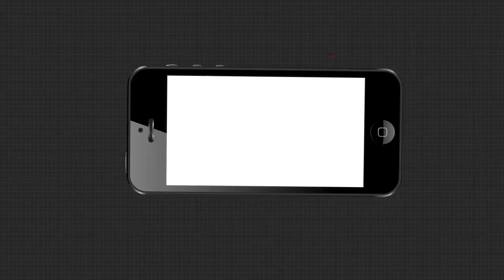Headlines 7am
ବଙ୍ଗୋପସାଗରେ ସୃଷ୍ଟି ହେଲା ଆଉ ଏକ ଲଘୁଚାପ
ଆସନ୍ତାକାଲିଠୁ ମଣ୍ଡପରେ ପୂଜା ପାଇବେ ମହାମାୟା
ବିହାରରେ ନିର୍ବାଚନୀ ତାତି... ପ୍ରଚାପ ମୈଦାନରେ ହେବିୱେଟ୍
ପୁଣି ସମବାୟ ମନ୍ତ୍ରୀଙ୍କ ନିର୍ବାଚନମଣ୍ଡଳୀ ଆଠଗଡରୁ ଆସିଲା ବଡ ଦୁର୍ନୀତି